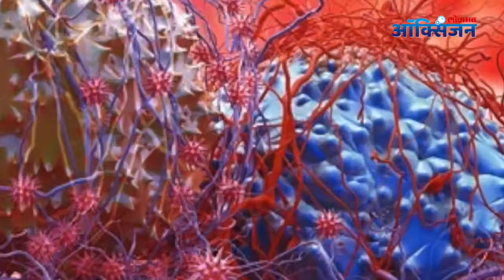निरोगी असणं म्हणजे नक्की काय ? | Health Mantra | Lokmat Oxygen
निरोगी असणं म्हणजे नक्की काय ?, पहा हा सविस्तर विडिओ -